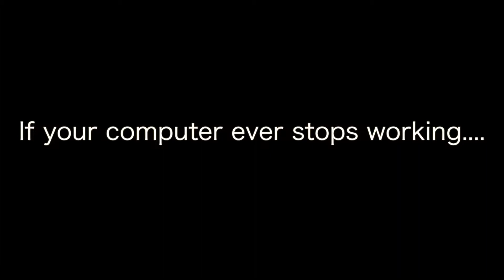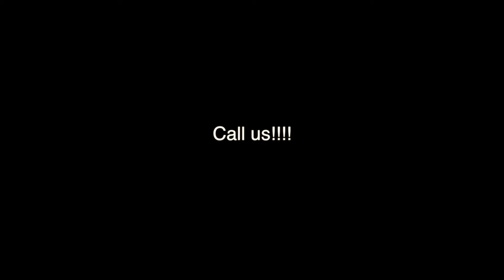Virus....Call LCC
If your computer ever stops working, down act like this just call us and we can take care of it for you.

Lawler Computer Consultants, LLC is located in Birmingham, AL.